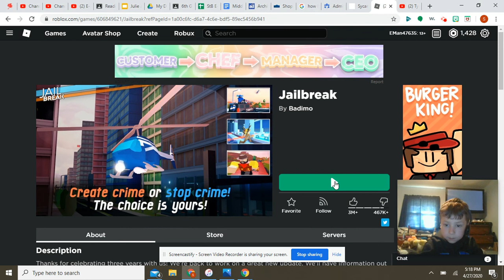E-Man Escapes Prison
E-man plays Jailbreak